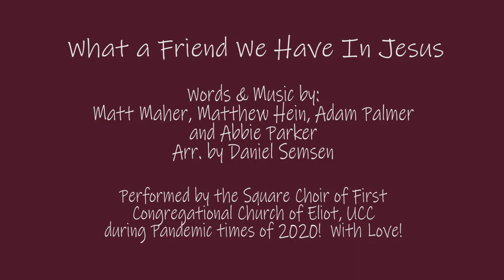What A Friend We Have In Jesus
A great song by Matt Maher, Matthew Hein, Adam Palmer and Abbie Parker. Arr. by Daniel Semsen. Will get your feet groovin'! Join in on the familiar chorus of "What A Friend we Have In Jesus" half way through.
Sung with love by the "Square" choir of The First Congregational Church of Eliot, Maine, UCC during Pandemic times in 2020,